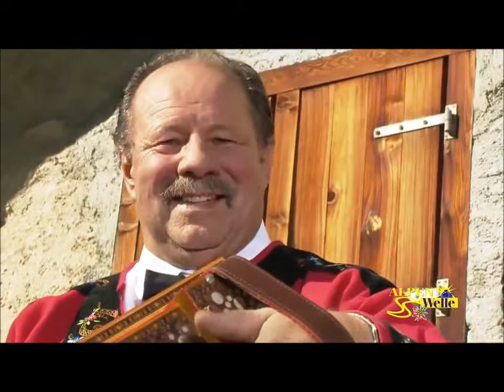Kapelle Oberalp - Crestawald